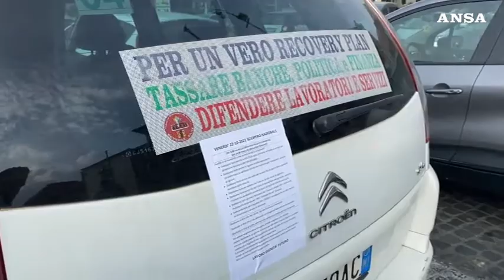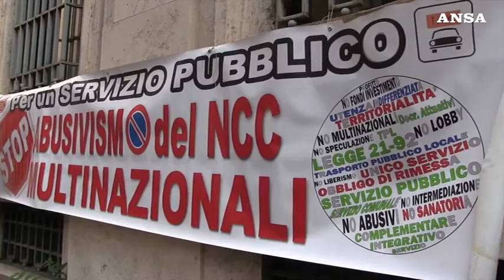taxi sciopero roma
La auto e la delegazione davanti al Mise